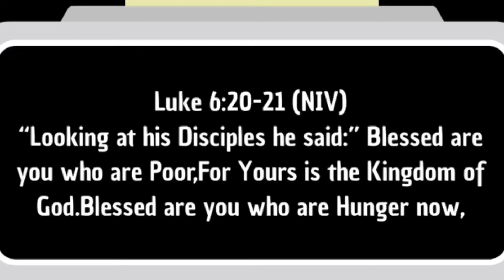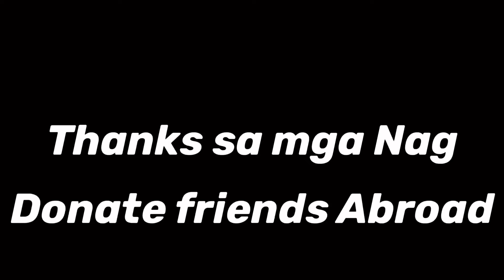PoorestPoorProgram (3Ps) April 26 Relief Distribution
During Our Relief Distribution Last Sunday,We found some Disabled Person and a Woman without Own house and Stable source of Income. PoorestPoorProgram PoorestPoor DisabledPerson PersonDisability # GlenGhabs